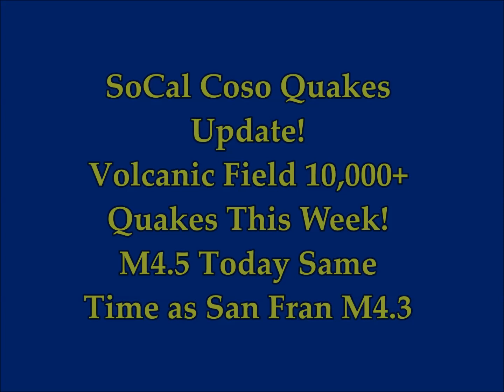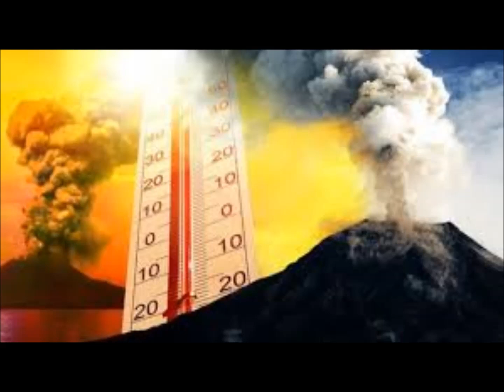SoCal Coso Quakes Update! Voclanic Field 10K Quakes This Week! M4.5 Today Same Time as M4.3 SanFran!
SoCal Coso Quakes Update! Voclanic Field 10,000+ Quakes This Week! M4.5 Today Same Time as M4.3 SanFran!
4) Thumbnail image - voclanos us alert after cali  Getty